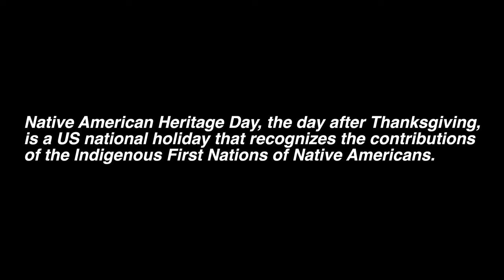Cycling vlog: Attempting my FIRST 100 mile bike ride in years (zone 2 with friends in San Diego)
Attempting my FIRST 100 mile bike ride in YEARS. I haven't trained for a century on TrainerRoad AT ALL, but wanted to see if I could do it.

The only problem is, I have to finish my 100 mile bike ride in 6 hours or less AND climb over 8,000 feet (2,438 meters) in the process. Can I accomplish this goal? There's only one way to find out.

I made this bike ride apart of my zone 2 base cycling training leading up to the 2023 race season. We ride our bikes through Mt Soledad, Rancho Santa Fe and Double Peak.

CHAPTERS to view at your own pace:
00:00 - Intro
01:10 - Wheels down!
02:30 - Cycling through UCSD campus
04:00 - Cycling to Mt Soledad
05:00 - Two questions of the day!
06:00 - Riding bikes with David
06:15 - What is David thankful for?
08:20 - 100 miles and running!
09:55 - Onward to Double Peak (Same climb that's in BWR)
10:45 - Double Peak Summit
11:15 - Back on the road!
12:00 - Outro